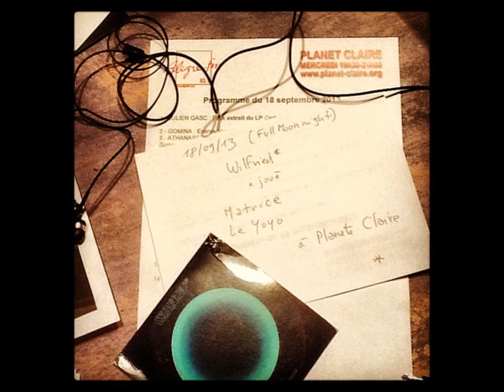WILFRIED* - Matrice (PlanetClaireSession, live à Aligre FM)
Matrice, extrait du LP Matrice
live à Planet Claire / Aligre FM